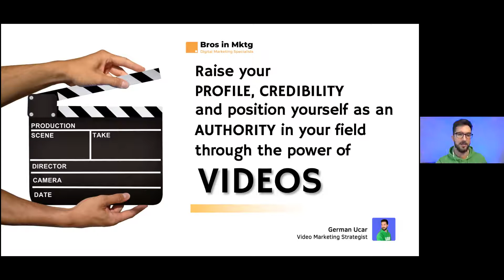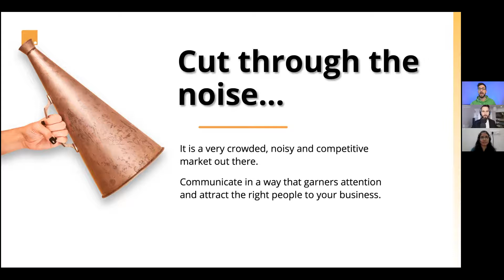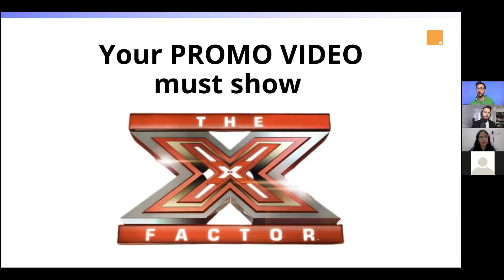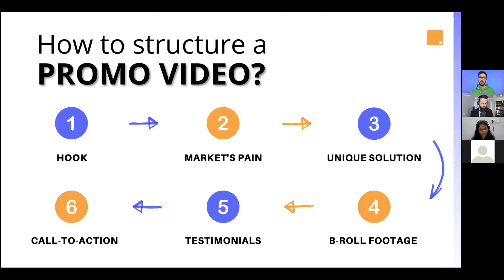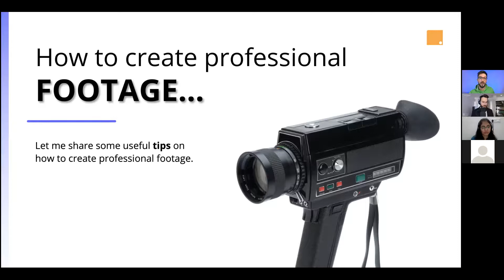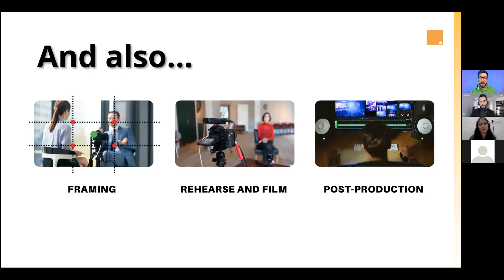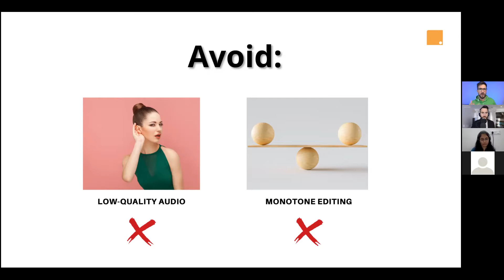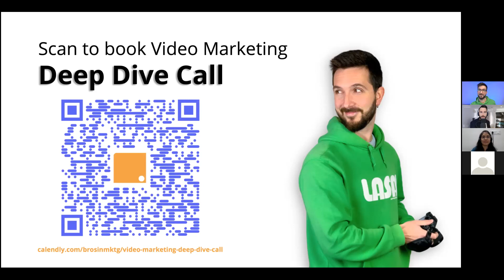Create videos that raise your profile and position you as an authority in your field by German Ucar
Do you want to grow your business by standing out and being perceived as an authority in your field of expertise?

Watch this video with German and Jose Ucar and learn how to create videos that raise your profile, credibility and authority in the marketplace. This session is packed with golden nuggets.

💥 Grab your FREE ticket for the next episode of the Speak To Sell Show